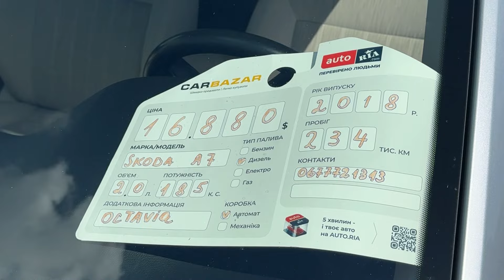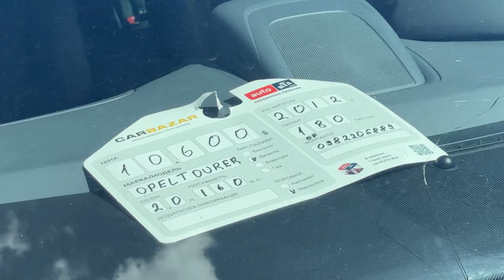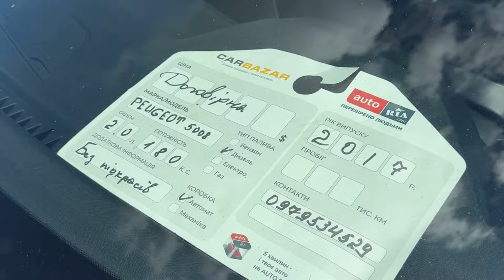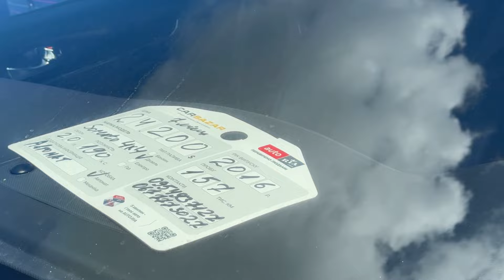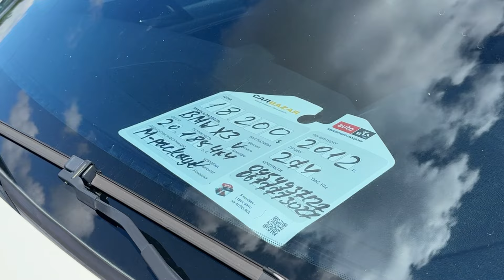Автобазар і НЕЙМОВІРНІ ЦІНИ‼️ Продаж авто‼️ Чи подорожчали авто⁉️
Перевірка авто 👇👇👇
Знижка 20%
roma

✅Допомога у підборі авто!

Продаж Пасажирських
Віваро Трафік

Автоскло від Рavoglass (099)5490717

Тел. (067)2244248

GreenCenter
Послуги:
✅аргонові роботи
✅рихтування вісімок

Адвокат
Андрій

Tesla Service West
Стрийська,45Б

Детейлінг
Малехів
Жовківська, 10
Поліровка, ремонт сколів,
видалення вмя́тин (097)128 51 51